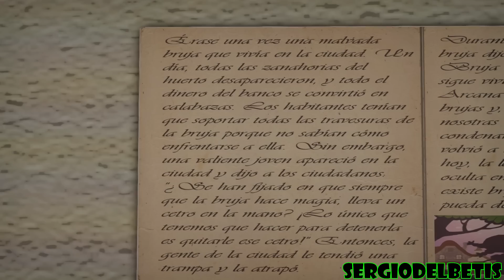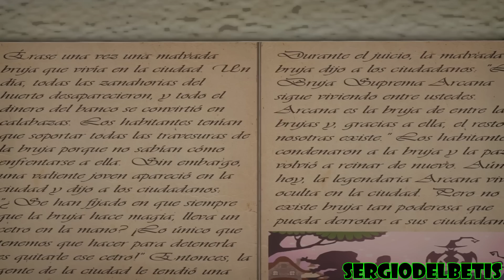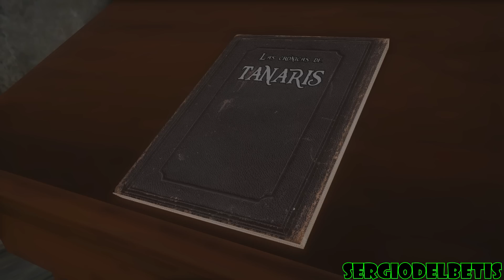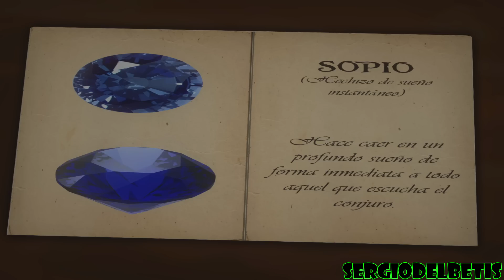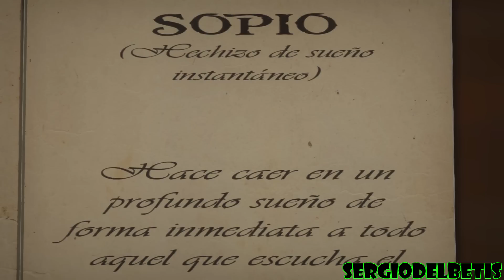GTA SA El asesino perfecto 8 | Cap. 7: El misterio del Narrador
Séptimo capítulo de la octava temporada tan esperada de la serie más querida del canal. Espero que os guste!!!

Si queréis apoyar al canal, no tenéis más que desactivar Adblock (si lo tenéis) para ver cualquiera de mis vídeos :3

Música (por orden de aparición):
-Professor Layton and the Miracle Mask - Illusion (0:00 - 2:39)
-The Final Witness - Professor Layton vs Phoenix Wright Ace Attorney (2:40 - 3:52)
-Premonition ~ The Two Step Turnabout - Professor Layton vs Phoenix Wright Ace Attorney (3:53 - 6:29) (29:30 - 30:46) (35:16 - 37:12) (39:27 - 41:51)
-Logic and Trick - Dai Gyakuten Saiban OST (6:30 - 6:57) (30:47 - 32:55)
-Courtroom Magic - Professor Layton vs Phoenix Wright Ace Attorney (6:58 - 8:01) (37:13 - 38:40)
-The Storyteller's Tower - Professor Layton vs Phoenix Wright Ace Attorney (8:02 - 17:07) (18:57 - 22:39)
-Confrontation - Professor Layton vs Phoenix Wright Ace Attorney (17:08 - 18:56)
-The Trial of the Great Witch - Professor Layton vs Phoenix Wright Ace Attorney (22:40 - 24:29)
-The Great Cross Examination ~ Moderato - Dai Gyakuten Saiban OST (24:30 - 27:53)
-Phoenix Wright ~ Objection! 2012 - Professor Layton vs Phoenix Wright Ace Attorney (27:54 - 28:25)
-Hit or Miss ~ Suspense - Professor Layton vs Phoenix Wright Ace Attorney (28:26 - 29:29) (38:41 - 39:26) (41:52 - 42:15)
-The Great Cross Examination ~ Allegro - Dai Gyakuten Saiban OST (32:56 - 35:15)
-Trial In Disorder - Dai Gyakuten Saiban OST (42:16 - 46:55)
-The Core - Dai Gyakuten Saiban OST (46:56 - 47:21)

Copyright S∈rgiødelßetis 2022©